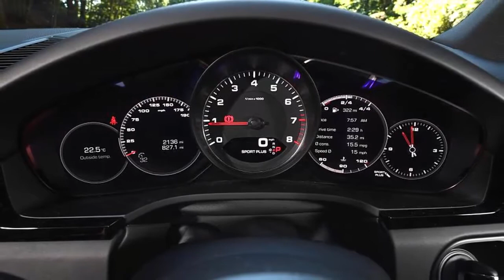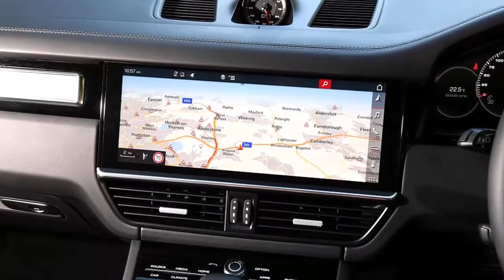New Porsche Cayenne S 2018 review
• New Porsche Cayenne Turbo review

Despite the all-round multi-link suspension, the Cayenne still won’t glide over bumps. This is the sportiest of sports utility vehicles, after all, so you expect a solid connection with the road. But the new 4D chassis control with adaptive air chambers has taken comfort up a notch, so you’ll now arrive at your destination stirred rather than shaken.

In S trim, this is a car that weighs a shade over two tonnes, yet it feels darty and agile from behind the wheel. The steering feels weighty and responsive, and it’s hard to detect any body roll – thanks in part to the Porsche Dynamic Chassis Control electronic roll stabilisation system. All this in spite of the fact the latest Cayenne stands at almost 1.7m tall.

If you spec the Sport Chrono Package you’ll get a dial on the steering wheel to choose between Comfort, Sport, Sport Plus or Individual drive modes, allowing you to personalise the car to your desired settings. A button in the centre will maximise engine performance, too.

The two turbos do their bit to make the V6 responsive from any revs, while the engine note is just about growly enough to sound interesting. Take things easy, however, and it’s near enough as quiet as any SUV at this price.

• New Porsche Cayenne e-Hybrid review

Sadly, even at cruising speed we didn’t manage to match the claimed 30.1mpg; low to mid-20s was nearer the norm – further playing into the e-Hybrid’s hands. The high CO2 emissions won’t really affect private buyers, but ensure the S falls further out of favour for company car drivers.

Porsche continues to run Audi close when it comes to interior quality, and the Cayenne is very well put together. The firm has given the cabin a complete tech makeover, too, with a lovely, flush-fitting 12.3-inch HD touchscreen in the centre of the dashboard. In front of the driver sits the usual big, bold, analogue rev counter, but it’s now flanked by two seven-inch full-HD displays.

As is also traditional in a Porsche, there’s a bit of button overload on the centre console, and neither the touchscreen nor the other controls are as easy to use as in rival models. Apple CarPlay is available, which makes life easier, but tough luck if you use a Google-powered phone, as Android Auto isn’t yet supported. Porsche Connect will help you make the most of ownership, though – and probably sell you some more apps, too.

The Cayenne remains the Porsche for families, however. Rivals may be available with seven seats, but by avoiding the idea of a third row, the Cayenne offers decent space for five adults. The boot extends from 770 to 1,710-litres with a flat and wide load entrance, as well.

Key specs
Model: Porsche Cayenne S
Price: £68,330
Engine: 2.9-litre V6 petrol
Power/torque: 434bhp/550Nm
Transmission: Eight-speed automatic, four-wheel-drive
0-62mph: 5.2 seconds
Top speed: 164mph
Economy/CO2: 30.1mpg/209g/km
On sale: Now